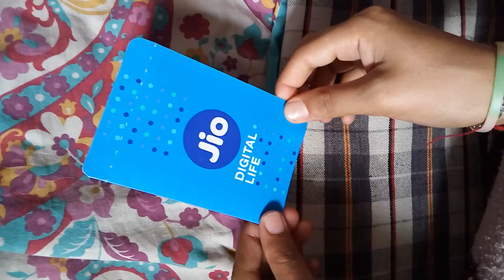#06 - FREE LIFE JIO SIM